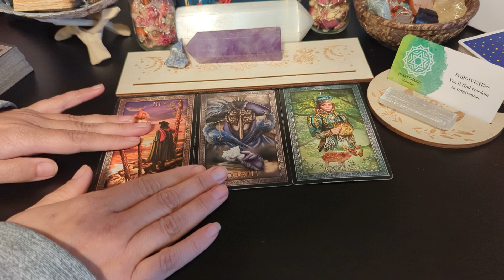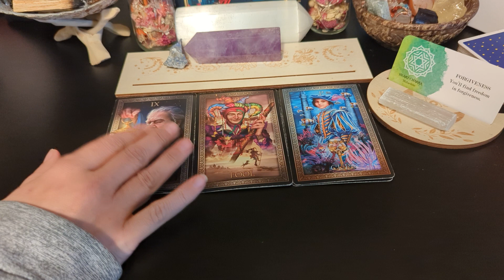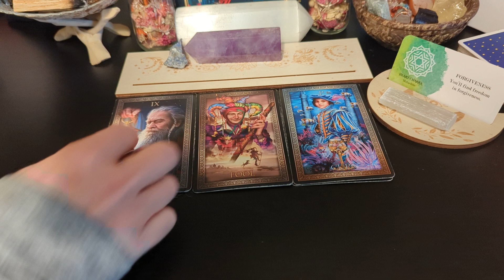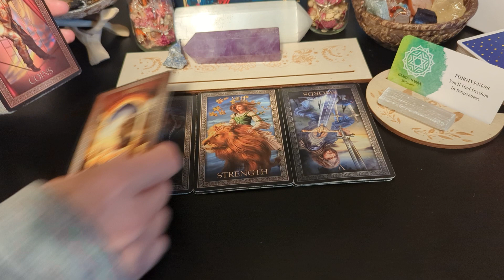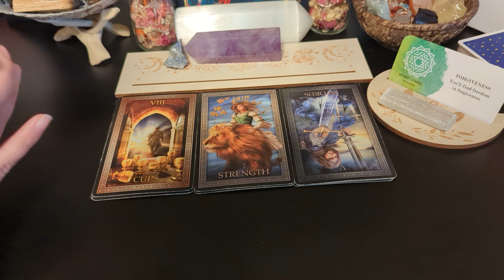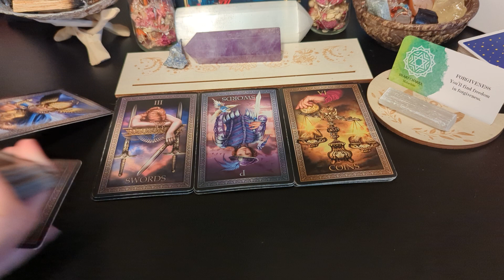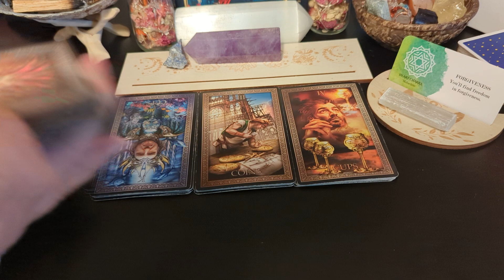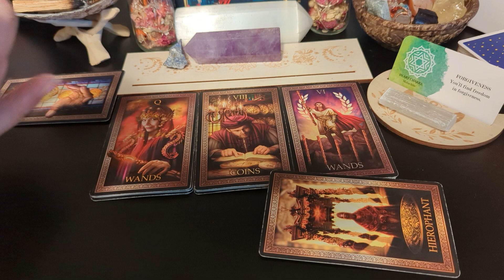Aries♈ - If you want things to change with them, DO NOT ENGAGE with their unhealed version!